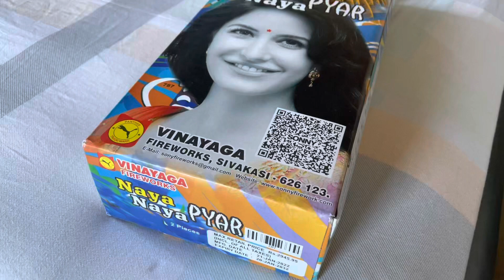Sony Vinayaga 3.5 inch shell Naya Naya Pyar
This is the favourite shell of everyone and one of the rarest from Sony fireworks. This has a huge willow effect with a mild strobe effect at the end. 🎆
Excuses for the background shouting as I recorded it in my college campus 😅